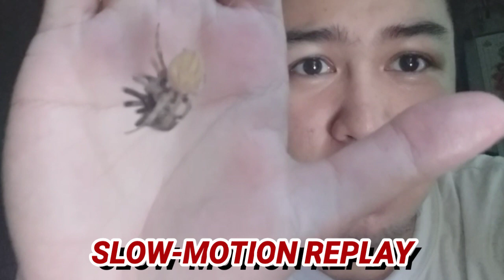BABY SAMON VS GOOD SIZE YELLOW | SOVEREIGN G-LOAD | SPIDER FIGHT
CHANNEL NI PASTOR KEN- SOVEREIGN GEE